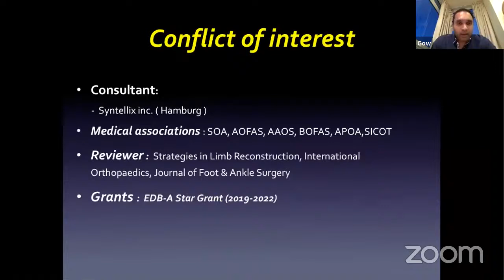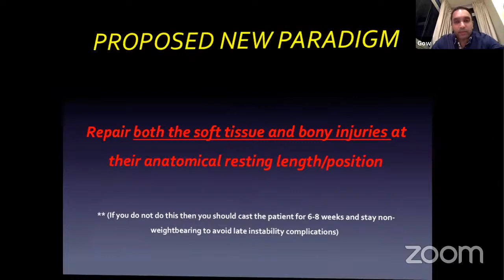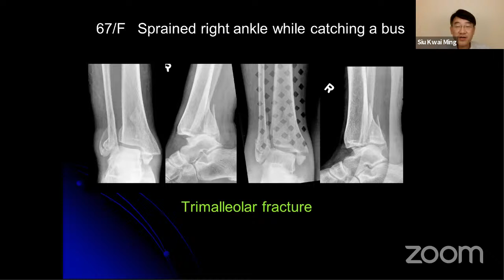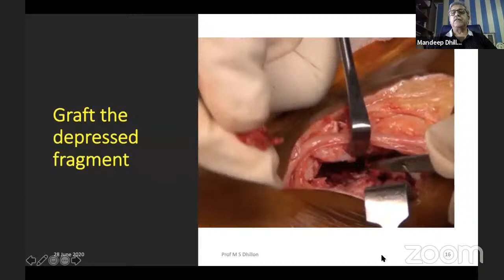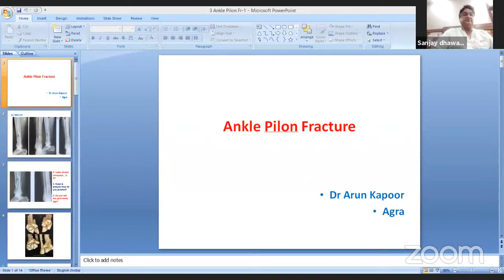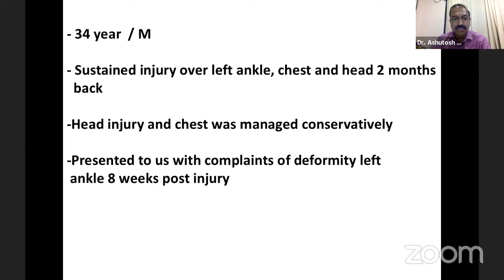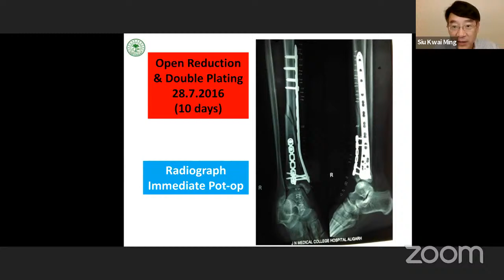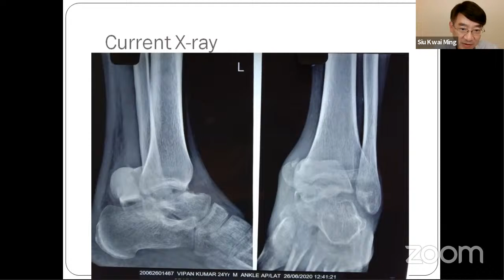3rd UPOA Webinar - Ankle Injuries , 28th June ,2020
UPOA webinar on ankle injuries on 28th June 2020